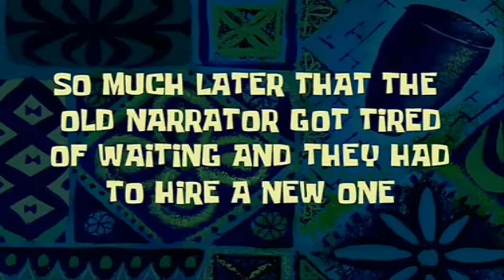Let's Play Unturned #1 Getting Started | w/ NiceWrkNick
Welcome to unturned this game is like a mix of Minecraft and Dayz
Hit that "LIKE" button for more! :D
In today's episode we start to gather supplies

Thank you guys for watching please tell me if you want to see more!